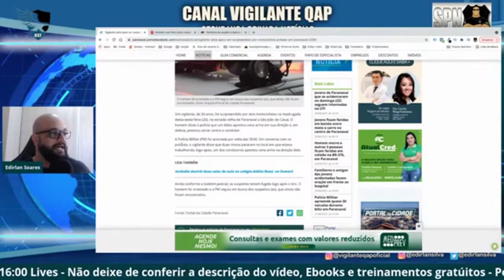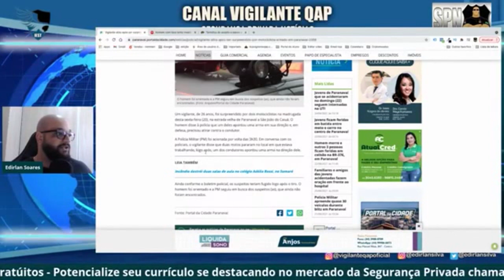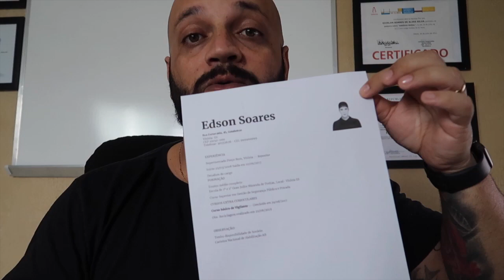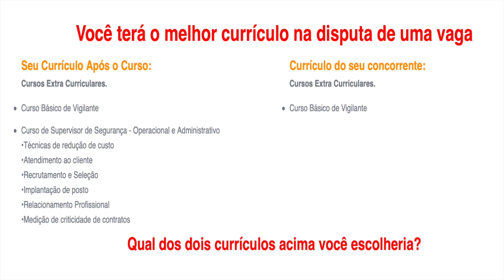SPN - Vigilante atira após ser supreendido por motociclista armado.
"Situação foi registrada na madrugada de sexta (20), na área rural da cidade. A vítima disse à PM que reagiu após o condutor apontar uma arma para ele."

🎥Curso Supervisor de Segurança - Operacional Administrativo
Outros Cursos para você fazer